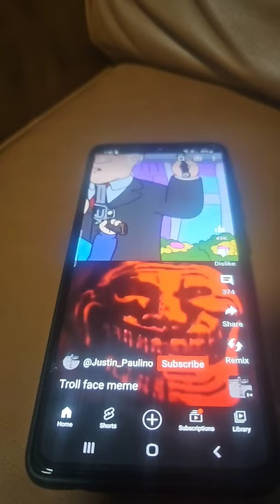31 August 2023